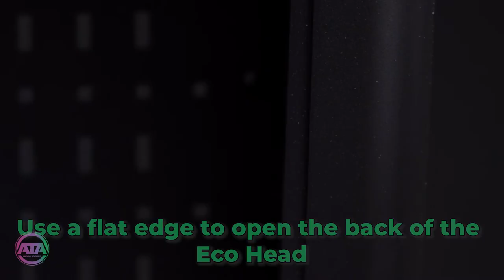How to setup ATA Photobooths Eco Photobooth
ATA Photobooths Eco Assembly